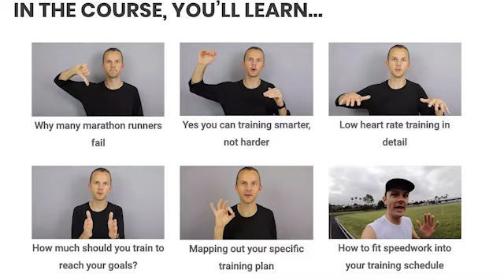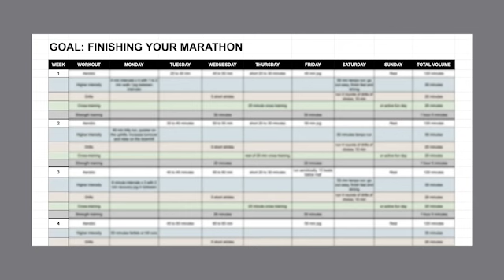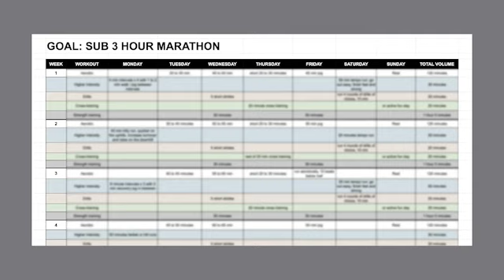Kofuzi on MAF Training, Frustrations and Running Progress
There are many different ways athletes can improve their running. One of these ways is MAF training. Kofuzi shares his experiences with low heart rate training, slowing down initially from a pace of 7:30 min / mile (4:39 min / km) on his daily runs to 11:00 - 11:30 min / mile (7:08 min/km) at MAF heart rate.

We also talk about his running progress, the world of vlogging, his favorite training and racing tools. family life and adjustments made around the current pandemic.

SHOW NOTES
* Kofuzi’s background / bringing up the rear / pole vault [3:40]
* Couch to marathon! done that, thanks and… stop [6:30]
* Getting back into running [10:35]
* Changing-up training / new marathon goals [13:50]
* Training on Nike Team / endurance vs speed work [16:25]
* Jeffrey Silver, Dr. Phil Maffetone [18:40]
* First 100 miles of low HR training [19:50]
* Optical HR monitor vs chest HR strap [22:15]
* The motivation to keep trying / new goals [23:40]
* Progress in low HR training [25:30]
* To the present [28:00]
* MAF formula [31:45]
* Sleep and stress as factors to training and running [33:00]
* Training volume [34:25]
* More on sleep - as a recovery tool [36:15]
* Making it all happen – parenting, training, creating content [41:10]
* Current context of pandemic [44:05]
* Running tools (watch, heart rate monitor) [47:10]
* HR training in relation to physical and weather conditions [50:55]
* Needing the bathroom [52:10]
* Training adjustments relating to cancelled events [54:15]
* Ways to boost immune system in current health climate [57:40]
* Run more! Base building [59:50]

If you are looking for a running training program, focused on low heart rate training and some higher intensity workouts, check out my online training program. Right now is a great time for base building especially when you’re running mostly solo.